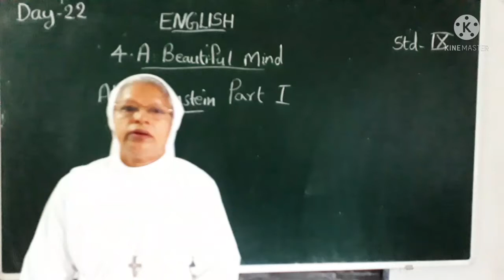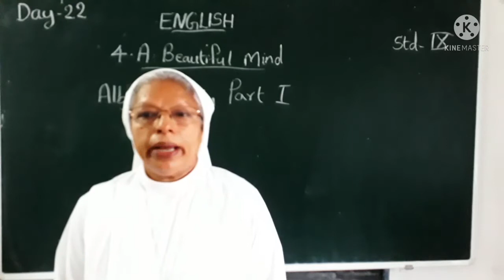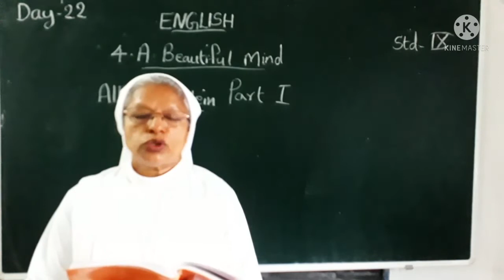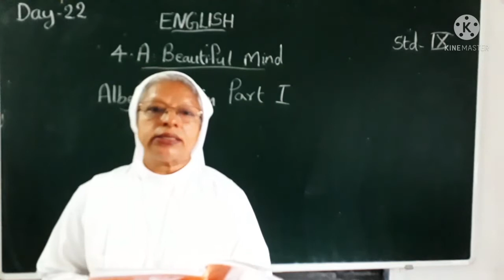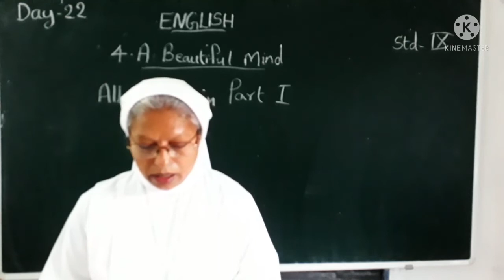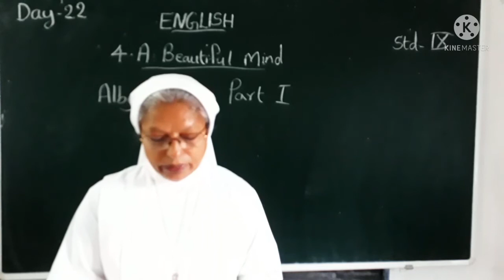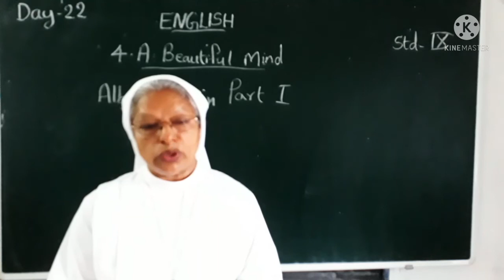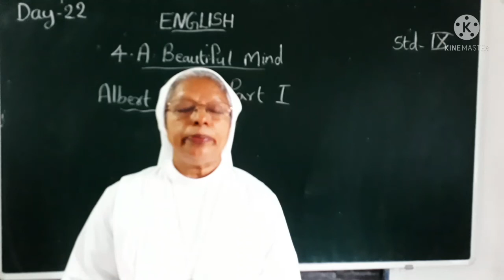DAY 22 ENGLISH CLASS 9